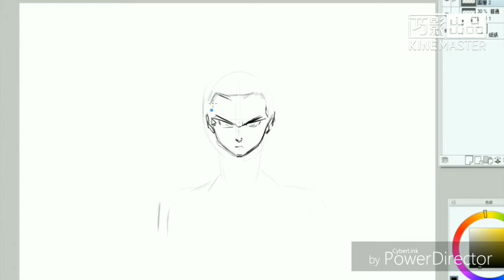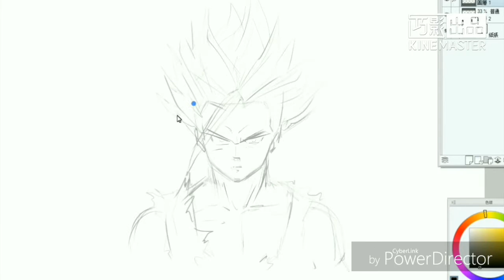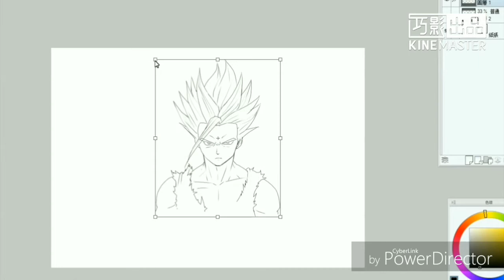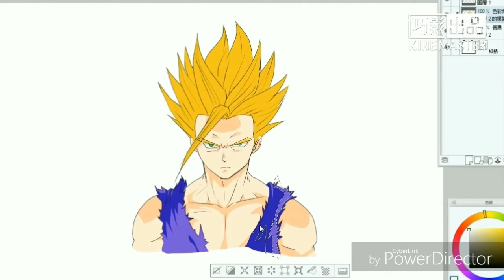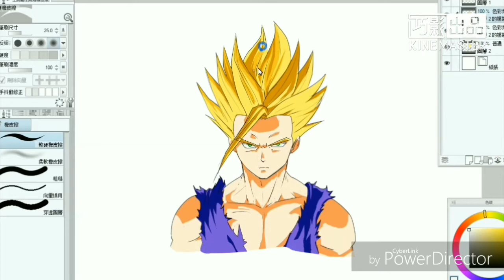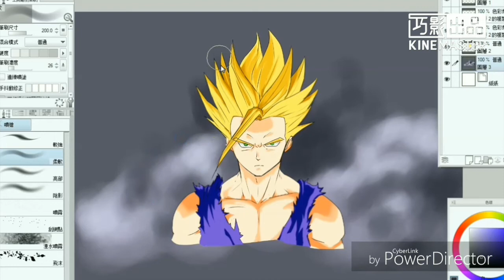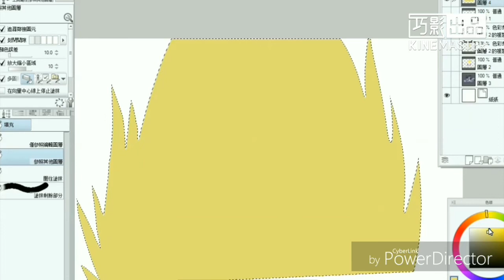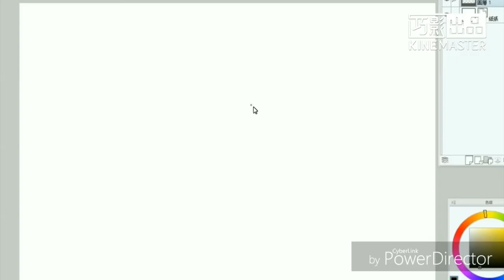drawing dragon ball gohan！